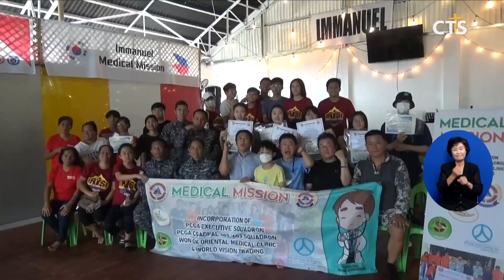다구판 지역의 의료선교(필리핀 윤여일) l CTS뉴스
앵커 : 필리핀 지방 도시로 갈수록 의료 선교의 손길이 더욱 필요할 텐데요.

앵커 : 이를 위한 교회와 의료 선교팀이 함께 하는 모습을 취재했습니다. 보도에 윤여일 통신원입니다.

필리핀 다구판 시티는 마닐라로부터 북쪽으로 200여 킬로미터, 차로 약 5시간 거리에 위치한 도시입니다. 다구판 임마누엘교회는 마닐라의 한 의료선교팀과 연합해 정기적으로 의료선교 사역을 펼쳐가 고 있습니다.

INT 김영삼 선교사 / 다구판 임마누엘교회
아무래도 시골 지역에 있다 보니 의료 선교가 오기에는 너무 먼 거리에 있어서 많은 도움을 받지 못하고 있습니다. 그러던 중에 우리 김원갑 원장님이 필리핀 전 지역을 의료선교로 다니시는 것으로 알고 있어서 이곳까지 방문해 주셨습니다.

10여 명의 의료선교 팀원들은 각자의 자리에서 기본 검진과 약 처방, 침술 그리고 테라피 등의 활동으로 선교지 교회의 사역을 돕습니다. 평소에 아파도 선뜻 병원을 가지 못하는 지역 주민들에게는 의료 선교팀의 방문이 늘 반갑습니다. 교회에선 성도들이 이미용 섬김과 음식들을 나누며 선교 활동을 함께 이뤄갑니다.

INT 김원갑 선교사 / 필리핀 김원갑 한의원 원장
이쪽 의료 체계 때문에 많은 사람들이 병원을 가고 싶어도 가지는 못해요. 그렇기 때문에 그런 사역 지역에 있기 때문에 저희가 와서 약도 지어주고 진찰도 해주고 약도 지어주고 침도 놔주고 그런 일을 한 번에 해줄 수 있어서 저희가 자주 오게 된 거죠.

오늘 덕분에 많은 사람들이 의료의 혜택을 받고 좋은 시간이 됐을 줄 믿습니다. 또 이를 통해서 많은 분들이 또 하나님의 사랑을 느끼고 또 하나님께 감사함으로 나아가는 시간이 됐으면 좋겠습니다.

선교지의 필요를 채우는 사역을 통해 주님의 사랑이 전해지고 있습니다. 필리핀 다구판에서 CTS 뉴스 윤여일입니다.